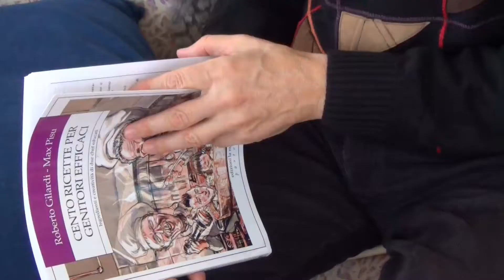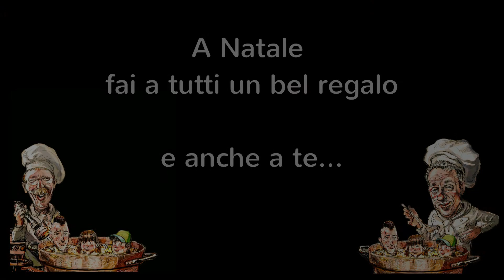Cento ricette per genitori efficaci - L'età della Infanzia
R. Gilardi, M. Pisu
Cento ricette per genitori efficaci. Ingredienti e creatività di due chef educati
edizioni la meridiana

Perché leggere questo libro ai nostri bambini quando sono ancora in fasce, ce lo spiegano (e dimostrano) gli stessi autori, convinti che l’efficacia darà i suoi risultati non nel breve ma nel lungo tempo.

Per maggiori info, leggere la quarta di copertina, sfogliare il libro, cliccare qui